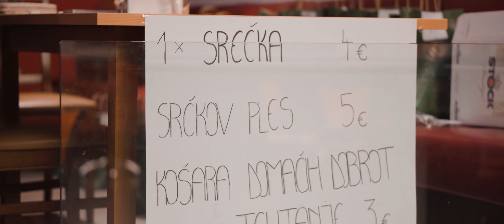Maturantski ples KPT4c // Kmetijska šola Grm - 13. april 2023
Z maturanti pograma kmetijsko podjetniški tehnik iz Kmetijske šole Grm smo se aprila zabavali v Galaksiji Trebnje. Hvala maturantje za odlično organiziran večer in srečno na maturi

Voditelj - Rado Trifković
Plesni koraki - Rado Trifković za PSNM
Fotografiranje - Lenart Lukšič za Luxprodux
Snemanje in montaža - Tomaž Stupar
Osvetlitev - Sergej Kastelic za KVSound
Glasba - Glasbena skupina Jackpot

Trebnje, februar 2023